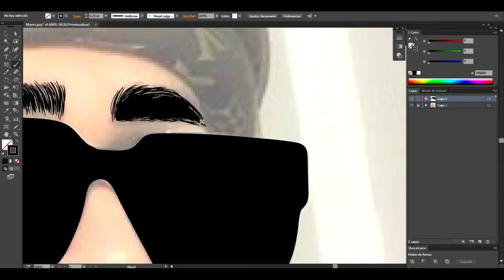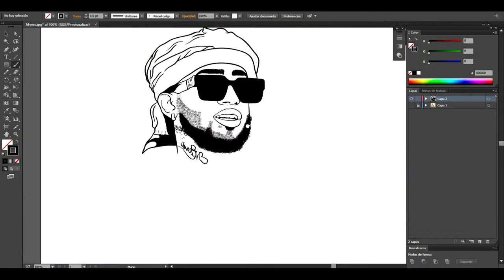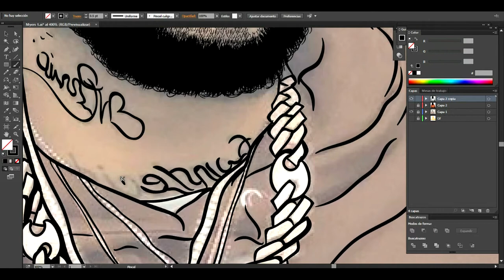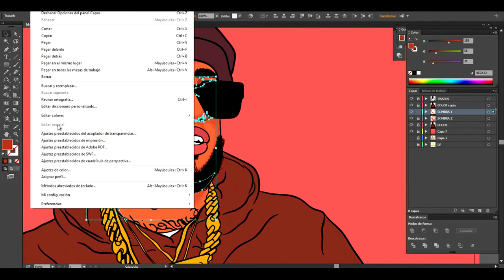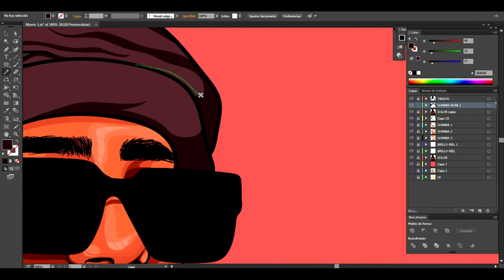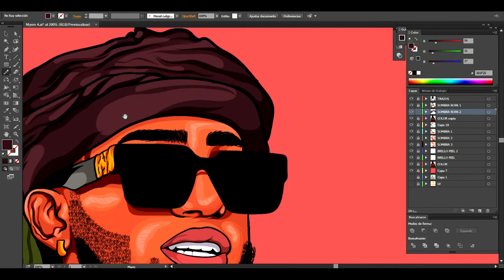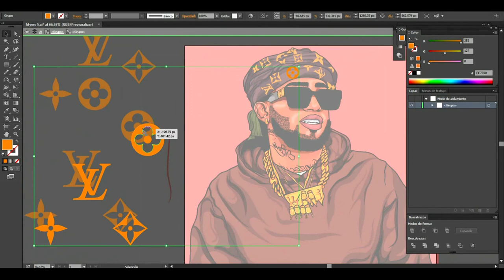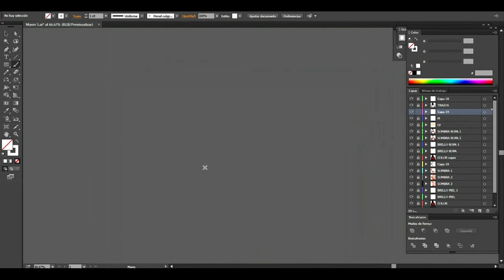Adobe Illustrator Tutorial Custom Art Cover GTA Style / BRYANT MYERS